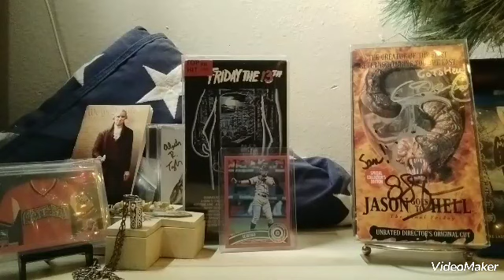The Civil War & battle field honor + a personal story!